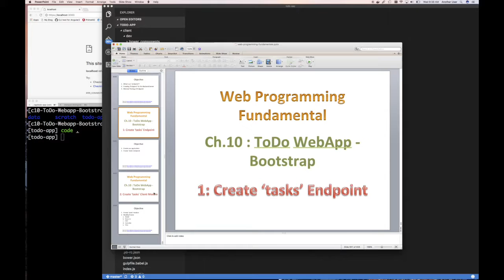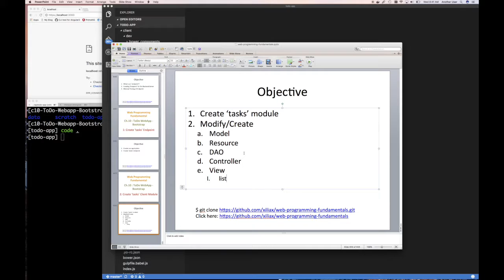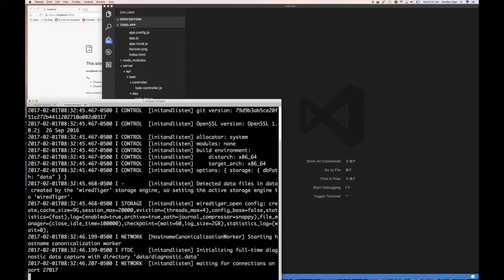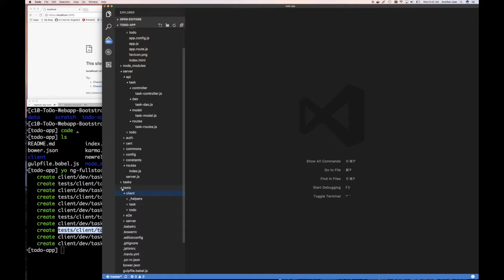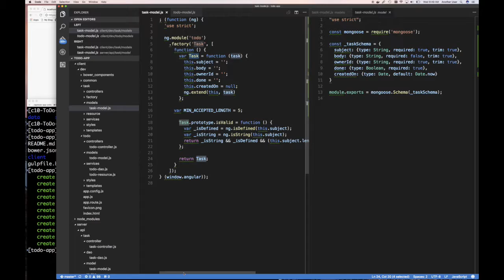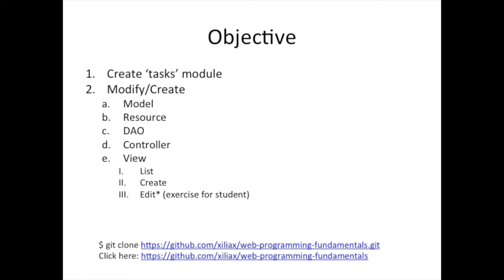c10s02 - Client 'Task' Model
Let's continue by adding the Client size Model for our Task.